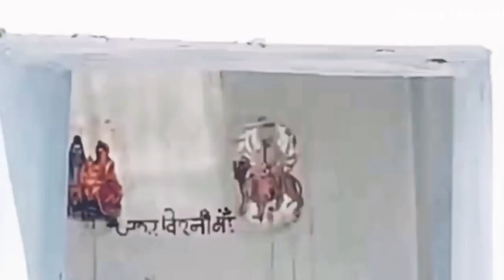Trek Birni jungle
watch small trek at palampur kangra himachal pradesh
discoverhimachal with Naveen Pathania